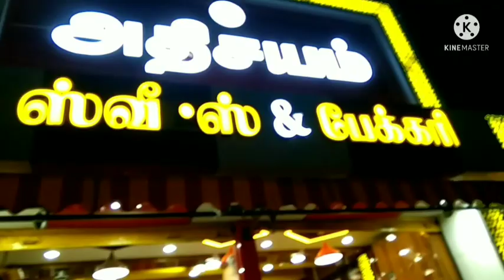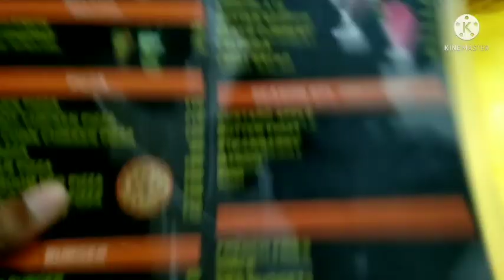அதிசயம் ஸ்வீட் பேக்கரி போறோம்|my baby's happy moment 🥰